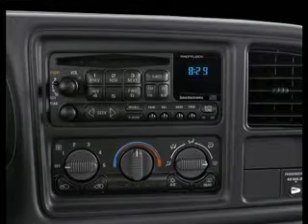Used Chev Silverado Mesa AZ 85201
Type: used
Year: Chev
Make: Silverado
Model: